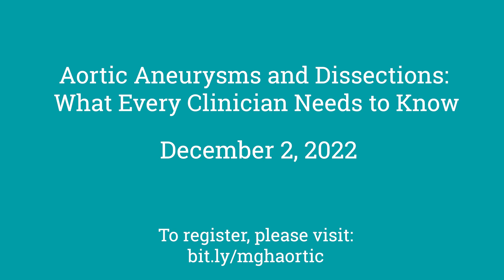Aortic Aneurysms and Dissections: What Every Clinician Should Know | MGH CME Course on Dec. 2, 2022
This virtual CME course on December 2, 2022 will provide the fundamentals of diagnosis and treatment for aortic aneurysms, chronic aortic disease, aortic dissection, and other acute aortic syndromes. Comprehensive sessions will cover patient risk factors, evaluation, imaging, and current approaches for initial management and long-term follow-up of patients with aortic disease. This course is designed for cardiologists, primary care physicians, emergency medicine physicians, advanced practice providers, and any clinician who cares for patients with aortic disease. Participants will gain an evidence base of medical knowledge to be able to manage patients with aortic disease and know when to refer for specialized treatment.